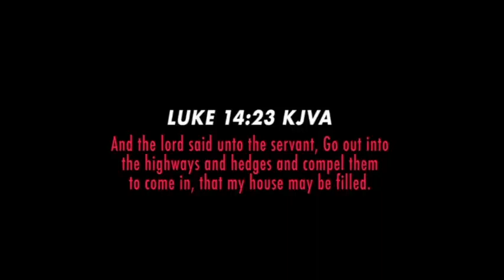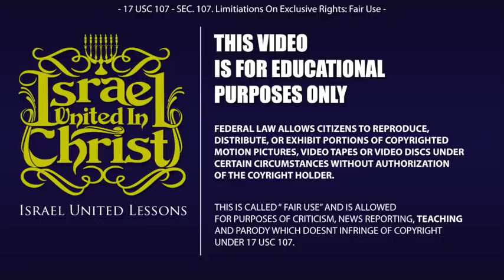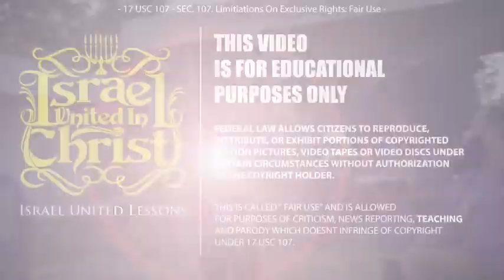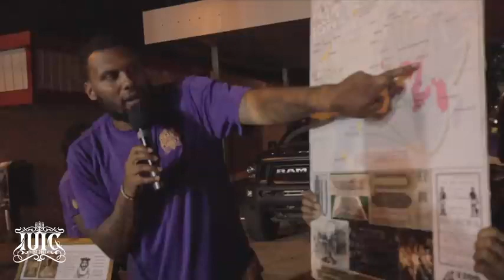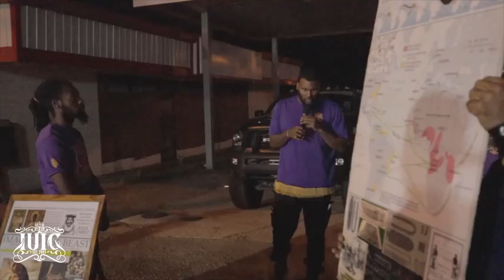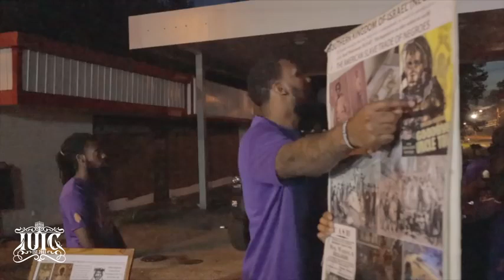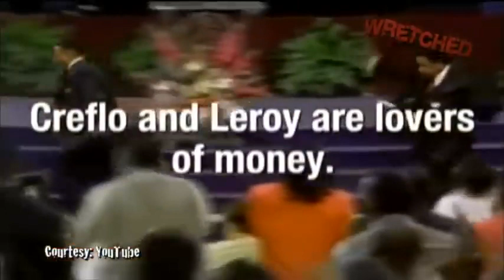The Israelites | Sister Exposes Local Mega Church For Their Lies